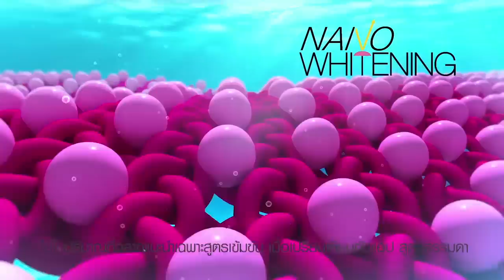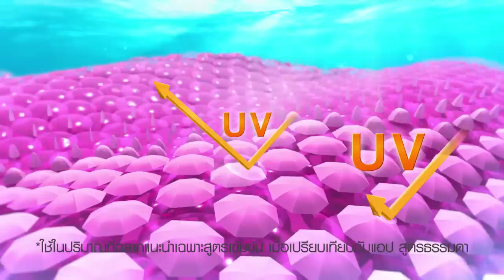เพชรจ้าหาคู่ - ได๋ ไดอาน่า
เพชรจ้าหาคู่ กับสาวหมวย “ได๋ ไดอาน่า” พบกับความสนุก ฮา พร้อมเรื่องที่ผู้หญิงต้องรู้ ผู้ชายต้องฟัง